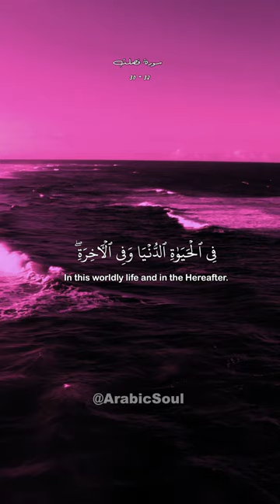Surah Fussilat (30-32)